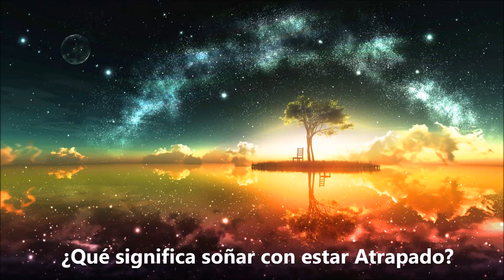¿Qué significa soñar con estar atrapado o encerrado? - Sueño Significado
Soñar con estar atrapado o encerrado significa que se siente marginado o no aceptado por los demás. Soñar que estamos atrapados en una red es presagio de traiciones. La sensación de estar atrapado en un sueño es un símbolo onírico que muestra la existencia de un conflicto. Aqui dejo este video con explicaciones mas detalladas y el significado de soñar con estar atrapado o encerrado. Para mas interpretaciones de sueños visitanos en: suenosignificado.com